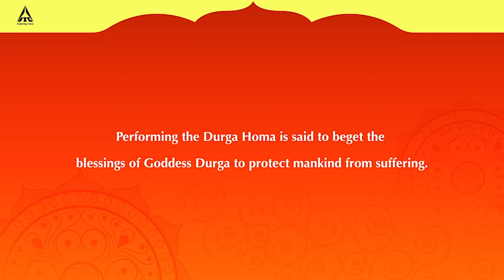Durga Homa - Mangaldeep Lokakshema Puja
Watch the fourth Lokakshema Puja - Sudarshana Homa performed live at Kolkata in association with Harivara.

At times of stress and uncertainty, such as these, our prayers to God provide us hope, positivity and peace. Join Mangaldeep for the Grand Lokakshema Puja across 7 cities with over 200 priests - a selfless prayer for the well being and prosperity of all.

Upcoming Pujas & Dates
14th November - Vishnu Sahasranama and Mahalakshmi Homa
21st November - Dhanvantari Homa
29th November - Rudra Homa

For more pujas, mantras, shlokas & bhajans, download the Mangaldeep Devotional Mobile App